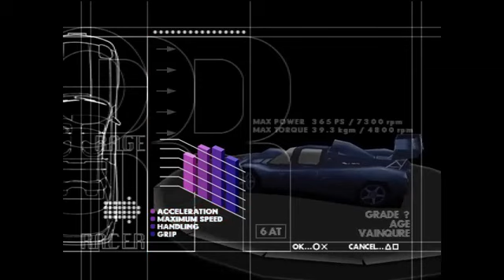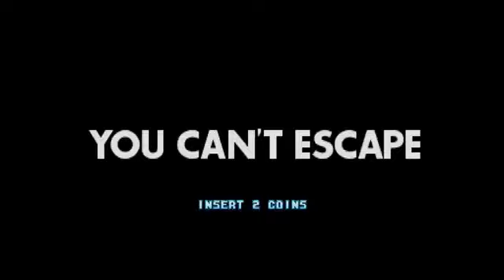Arcademusic Retro (2023) 1 Hour 2 min and 10 sec